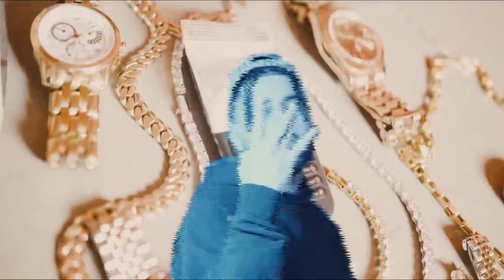Fat Zoot SepSHZ & Mazzalini ft. (No Name B)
Make sure you check it out ASAP and show sum love 😭💎
PGB Shit Uno